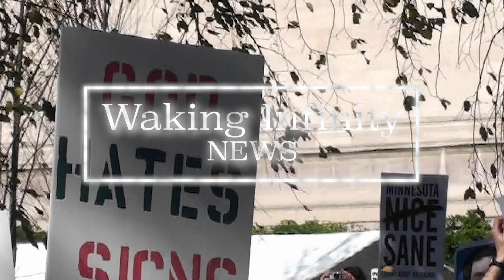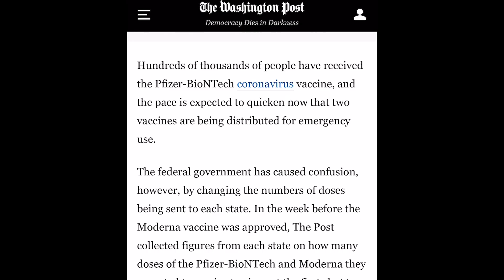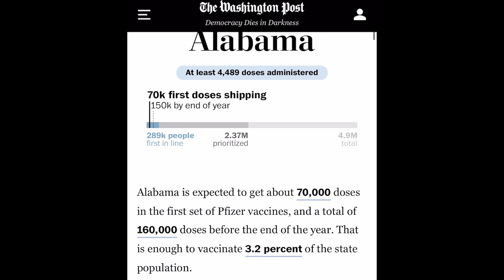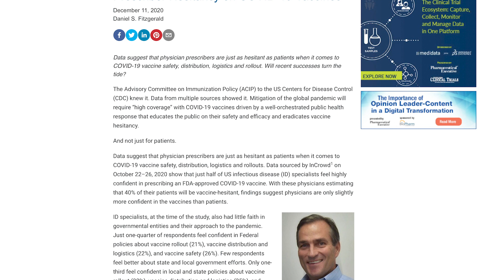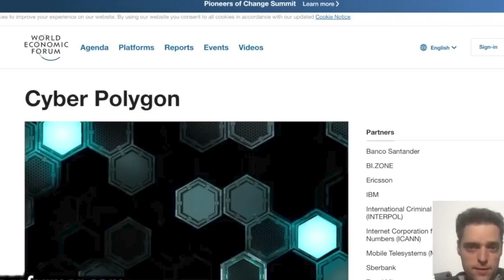Ep 10: 5 Things to Prepare for 2021: What you NEED to know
These 5 things will help you prepare for 2021.  If you were caught off guard by 2020 and would like to prepare yourself better for the coming year, please don't miss this episode.   None of it is to scare you.  All of it is meant to empower you.

to get more involved.